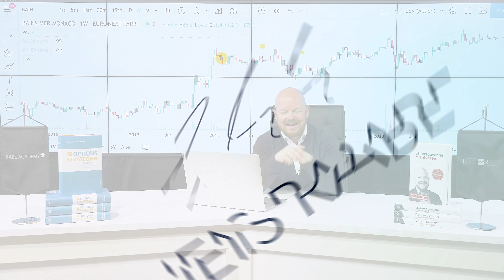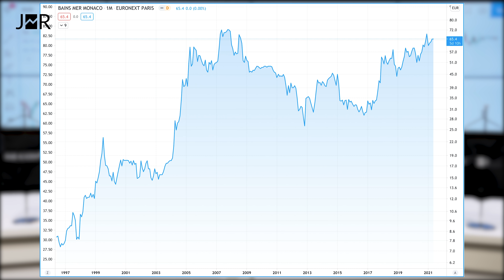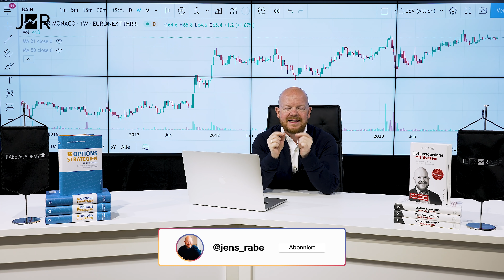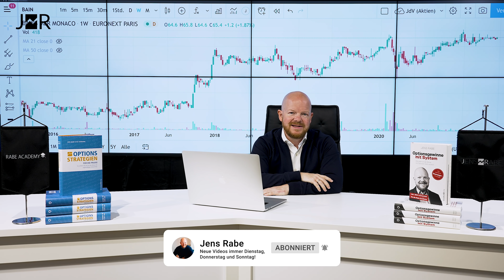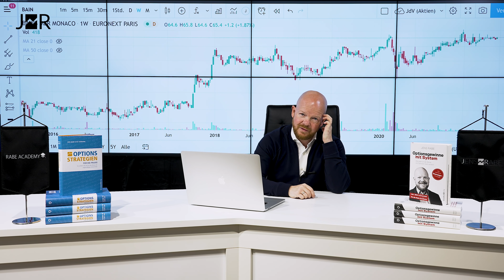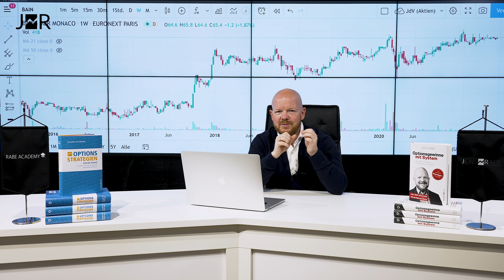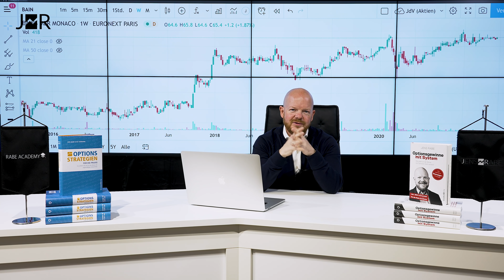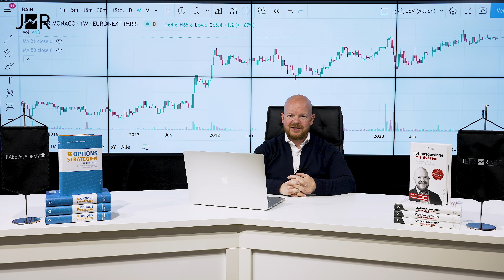So kann man mit Spezialaktien Geld verdienen